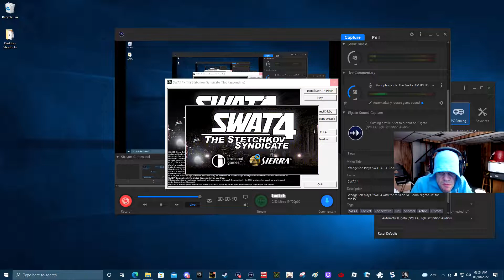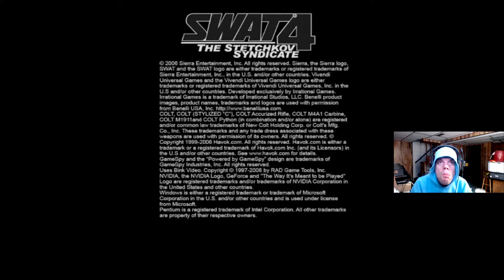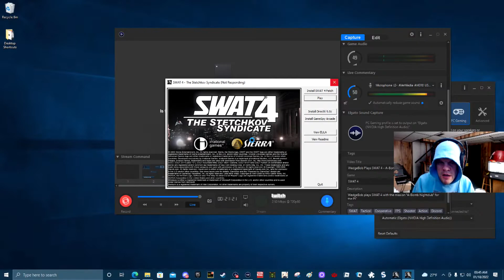WedgeBob Plays SWAT 4 - A-Bomb Nightclub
WedgeBob plays SWAT 4 with the mission "A-Bomb Nightclub" for the PC.